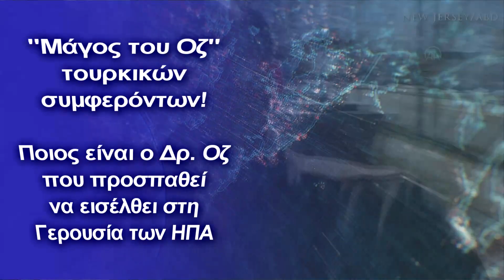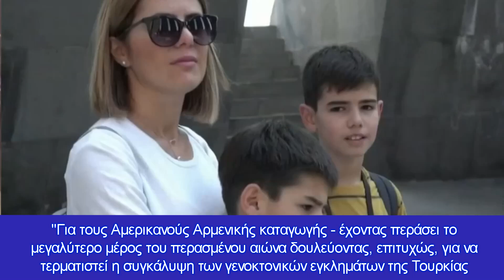"Μάγος του Οζ" τουρκικών συμφερόντων! Ποιος είναι ο Δρ. Οζ που προσπαθεί να εκλεχθεί στις ΗΠΑ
Έχει διπλή υπηκοότητα Τουρκίας και ΗΠΑ, στενούς δεσμούς με τον Ερντογάν και εμπλέκεται σε εμπορία ανθρώπων και ανάπτυξη ξένων μισθοφόρων
Κεφάλαια:
0:00 - Εισαγωγή
0:10 - Δρ. Οζ
2:35 - Αποφώνηση

Τουρκικός δάκτυλος επιχειρεί να εισέλθει βαθιά στην αμερικανική πολιτική, καθώς τα συμφέροντα της Άγκυρας πληθαίνουν και με ύπουλο τρόπο επιχειρεί να τα ικανοποιήσει. Ο επί μακρόν κάτοικος του Νιου Τζέρσεϊ –ο τηλεοπτικός Δρ. Οζ– είναι υποψήφιος για τη Γερουσία των ΗΠΑ από την Πενσυλβάνια με διπλή υπηκοότητα Τουρκίας και ΗΠΑ.

Ένας πολίτης μιας ξένης χώρας που συμμάχησε με έναν αντιαμερικανικό δικτάτορα, βετεράνος των ίδιων ξένων ενόπλων δυνάμεων που κατέχουν την Κύπρο, επιτίθεται στους Κούρδους συμμάχους της Αμερικής, διώχνει Χριστιανούς και συνηγορεί στην εθνοκάθαρση των Αρμενίων από το Αζερμπαϊτζάν, προσπαθεί να πείσει τους ψηφοφόρους της Πενσυλβάνια ότι τους βάζει πρώτους, αναφέρει αμερικανικό ΜΜΕ.

Πιο στενάχωρα για τους ψηφοφόρους της Πενσυλβάνια από την άνευ προηγουμένου διπλή υπηκοότητα του Δρ. Οζ – που θα ήταν η πρώτη για έναν γερουσιαστή που εκπροσωπεί το κράτος – είναι οι στενοί δεσμοί του με τον αντιαμερικανό δικτάτορα της Τουρκίας Ρετζέπ Ερντογάν. Η Τουρκία είναι ευρέως γνωστή για τη διεξαγωγή επιχειρήσεων επιρροής στις Ηνωμένες Πολιτείες, την άσκηση πίεσης, τον εκφοβισμό, τη δωροδοκία και ακόμη και την κατασκοπεία. Οι ερωτήσεις σχετικά με την πίστη του Δρ. Οζ στο καθεστώς Ερντογάν έχουν εγείρει ανησυχίες σε όλο το αμερικανικό τοπίο χάραξης πολιτικής.

Ο Benjamin Baird, γράφοντας στο τεύχος της 23ης Δεκεμβρίου του The National Review, προειδοποίησε ότι «οι δεσμοί του Οζ με το αυταρχικό Κόμμα Δικαιοσύνης και Ανάπτυξης (AKP) της Τουρκίας επεκτείνονται σε ξένους πράκτορες και πληρεξούσιους που κατηγορούνται για λειτουργία μυστικού λόμπι στην τις ΗΠΑ και την κατασκοπεία Αμερικανών πολιτών». «Αυτές οι ενώσεις», τόνισε, «εγείρουν επείγοντα ερωτήματα σχετικά με την πίστη του υποψηφίου της Γερουσίας σε μια ανελεύθερη, συχνά ανταγωνιστική ξένη κυβέρνηση που βρίσκεται ολοένα και περισσότερο σε αντίθεση με τα αμερικανικά συμφέροντα».

Ο Τζος Ρόγκιν, σε μια δημοσίευση της Washington Post στις 16 Φεβρουαρίου σημείωσε τις «μυριάδες διασυνδέσεις του Δρ. Οζ με την Τουρκία και τον κόσμο του αυταρχικού προέδρου της, Ρετζέπ Ταγίπ Ερντογάν, που προκαλούν ανησυχία στην Ουάσιγκτον και πέρα ​​από αυτήν». Ο Rogin επικαλέστηκε τον σταρ του NBA Enes Kanter Freedom που είπε: «Ο κόσμος πρέπει να καταλάβει ότι ο Dr.Oz βρίσκεται στην τσέπη του Ερντογάν. Και ό,τι θέλει ο Ερντογάν, αυτό θα κάνει ο Δρ.

Ο Μάικλ Ρούμπιν, ανώτερος συνεργάτης στο American Enterprise Institute, είπε ότι «η διπλή υπηκοότητα του Οζ – και η απροθυμία του να αποποιηθεί την τουρκική υπηκοότητα – θα κρατήσει ξύπνιο το FBI και τους διευθυντές ασφαλείας τη νύχτα», προσθέτοντας ότι «είναι δίκαιο παιχνίδι να αμφισβητείται η κρίση του Οζ. αγκαλιάζοντας τα πιο αντιδραστικά στοιχεία της τουρκικής κοινωνίας».

Μεταξύ αυτών των αντιδραστικών χαρακτήρων είναι ο υπουργός Δικαιοσύνης της Τουρκίας, Abdulhamit Gül, ο οποίος στάθηκε αγκαλιά με τον Dr. Oz σε μια τουρκική παρέλαση στο Μπρούκλιν, και αργότερα του επιβλήθηκαν κυρώσεις από το Υπουργείο Οικονομικών των ΗΠΑ για παραβιάσεις των ανθρωπίνων δικαιωμάτων. Ο Δρ Οζ είναι επίσης γνωστός συνεργάτης του Μουράτ Γκιουζέλ, ενός επιχειρηματία που εμπλέκεται σε πολλές έρευνες του FBI σχετικά με τις τουρκικές προσπάθειες να παρέμβει στην πολιτική των ΗΠΑ. Ο Δρ. Οζ ενήργησε επίσης ως εκπρόσωπος των τουρκικών αεροπορικών εταιρειών, ενός κρατικού ελεγχόμενου αερομεταφορέα που έχει εμπλακεί στην εμπορία ανθρώπων στην Τουρκία και στην ανάπτυξη ξένων μισθοφόρων.

Οι Αμερικανοί αρμενικής και ελληνικής κληρονομιάς ανησυχούν ιδιαίτερα από τη σχέση του Δρ. Οζ με τους αρνητές της Γενοκτονίας των Αρμενίων, την απόπειρα εκρίζωσης όλων των Χριστιανών από την Οθωμανική Τουρκία στα εδάφη της.

Για τους Αμερικανούς Αρμενικής κληρονομιάς - έχοντας περάσει το μεγαλύτερο μέρος του περασμένου αιώνα δουλεύοντας, επιτυχώς, για να τερματιστεί η συγκάλυψη των γενοκτονικών εγκλημάτων της Τουρκίας από τις ΗΠΑ - θα αντιπροσώπευε μια προδοσία του χειρότερου είδους, μια επαίσχυντη ανατροπή της δέσμευσης της Αμερικής στα ανθρώπινα δικαιώματα να στείλει στη Γερουσία των ΗΠΑ έναν σύμμαχο του Ερντογάν, του κατεξοχήν αρνητή της Γενοκτονίας των Αρμενίων στον κόσμο, καταλήγει το αμερικανικό δημοσίευμα.